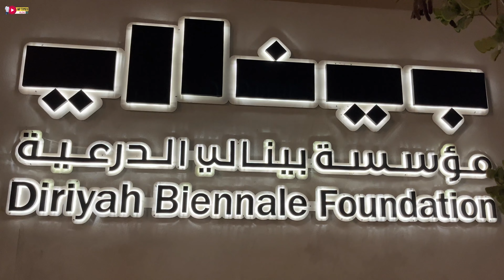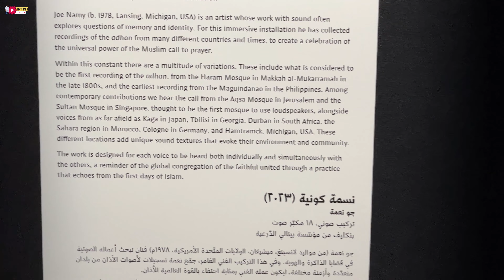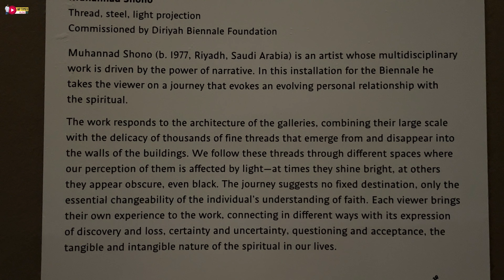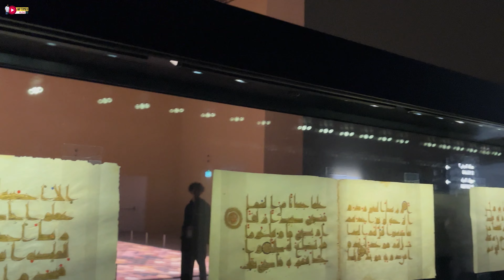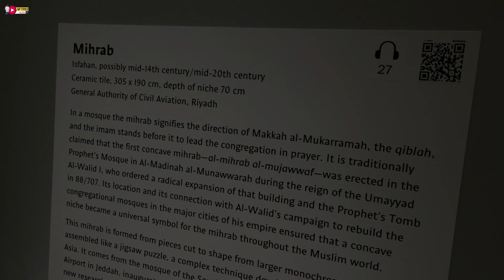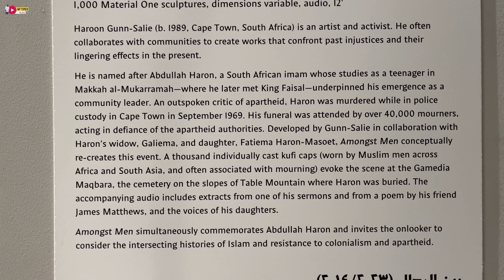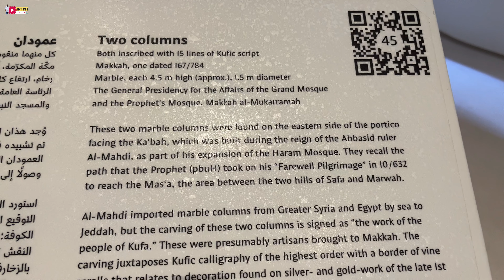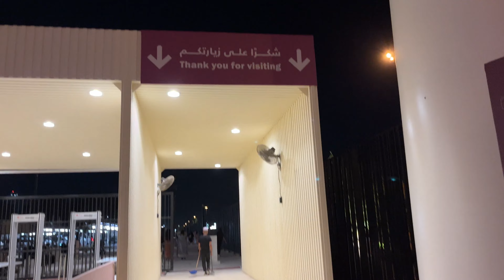Islamic Arts Biennale 2023 - Jeddah | Saudi Arabia biennale arts islamic jeddah #2023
Diriyah Biennale Foundation is a catalyst for global dialogue between the growing, diverse art communities in Saudi Arabia and across the world.
At this historic moment of evolution and growth in Saudi Arabia, these biennales showcase some of the world’s leading artists, drive cultural exchange between local and international communities, promote dialogue and understanding, and further establish Saudi Arabia as an important cultural center.

Inaugurated in early 2023, the Islamic Arts Biennale is set to be the world’s most significant showcase of contemporary and historic works of Islamic art from across the globe.